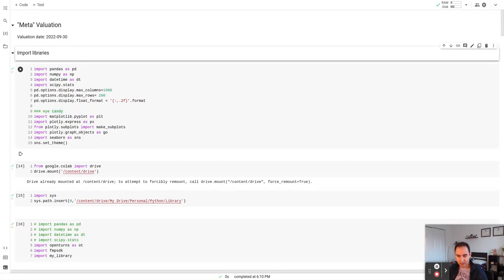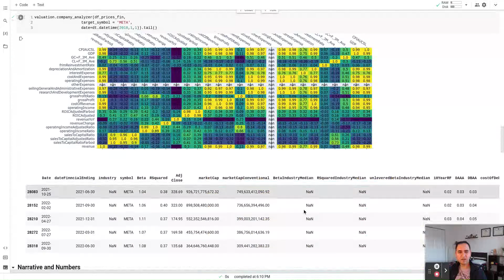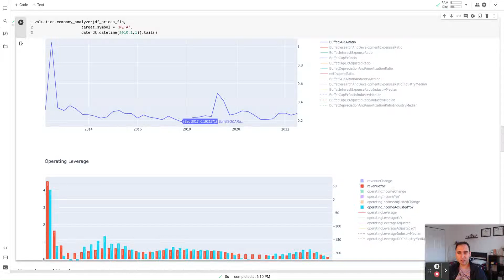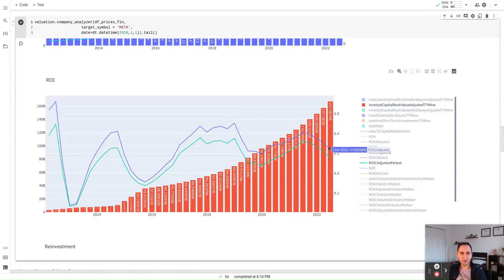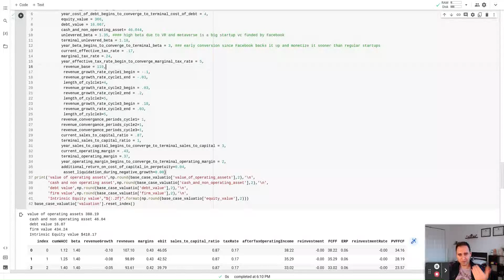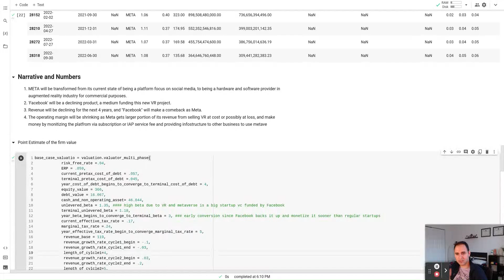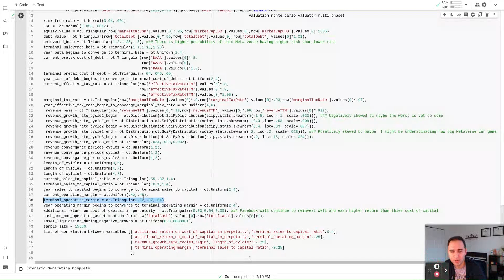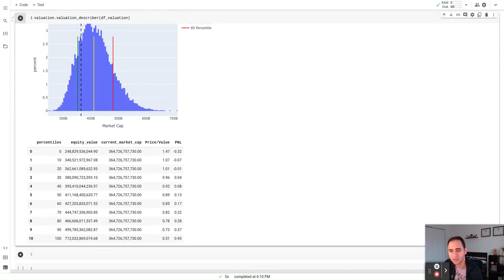Meta Stock Analysis and Intrinsic Valuation with Fundamentals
In this session, I review and asses the firm and equity value of Meta - "Facebook" -  traded under the ticker symbol META via Discounted Cash Flow  - D.C.F - approach. Is Meta (Facebook) stock a bargain or a value trap? I will answer that question and deal with the uncertainty with that answer via DCF Monte Carlo Simulation implemented in Python.

Business Valuation with Discounted Cash Flow In Python Mini-Series

META Stock Intrinsic Value | META Valuation | Meta DCF
How to value a stock? | How to value a business? | Value vs growth? | Value vs. price? | What is intrinsic value? | Intrinsic valuation with Python | Stock Valuation with Python | Stock Analysis | Intrinsic Valuation | Discounted flow modeling | Python | Finance and Economics with Python | Monte Carlo DCF valuation | Monte Carlo Discounted Cash Flow | Monte Carlo Discounted Cash Flow Model | Equity value vs firm value | what is the difference between equity and debt? | DCF Aswath Damodaran | Aswath Damodaran DCF Valuation | Corporate Life Cycle | How to value a start-up? | Using a Python DCF Calculation to find the Intrinsic Fair Value of a Stock | Discounted Cash Flow - How to Value a Stock Using Discounted Cash Flow (DCF) - DCF Calculation | Montecarlo in finance and economics | Modern Value Investing | Montecarlo DCF | Montecarlo Discounted Cashflow | Statistics in Finance | Investment Principles  | Investment Valuation | Asset Valuation | Business Valuation | Stock DCF | Step by Step Business | Intrinsic Valuation with Discounted Cash Flow In Python |  Learn Value Investing | Benjamin Graham | Ben Graham | Modern Value Investing from Aswath Damodaran | Warren Buffet | Charlie Munger | Corporate Life Cycle | Corporate Finance | Python | DCF with Python | Intrinsic Valuation with DCF in Python | Stock Valuation in Python | Investment Principles | Integelent Investor | Statistics in Finance | Financial Modeling in Python | business multiples | valuation | stock analysis | stock valuation | A bird in the hand is worth two in the bush